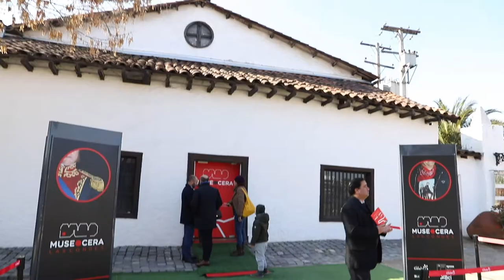Ven a vivir la experiencia MUSEO CERA LAS CONDES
Te dejamos testimonios de nuestros visitantes al MUSEO CERA LAS CONDES ubicado a un costado del Centro Artesanal Los Dominicos.